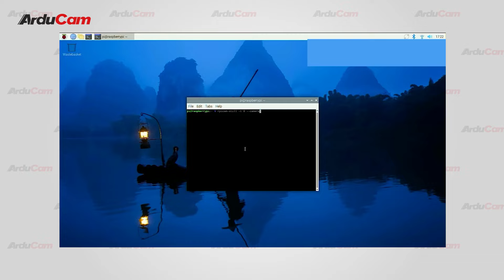Robust Multi-camera Solutions with Long Cable Reach - Optimized for Robotics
In many machine vision applications, multiple cameras need to be deployed simultaneously, often positioned at a distance from the processor. At Arducam, we’ve made some successful strides in this area.

In the realm of multi-camera solutions, we’ve previously demonstrated 8-camera projects—running eight cameras on platforms like the Raspberry Pi Compute Module 4 and the Jetson Xavier NX. The common thread across these projects is the ability to run 8 Arducam cameras simultaneously, regardless of platform.

Additionally, for scenarios where the cameras need to be positioned some distance away from the processor, we introduced two multi-camera extension solutions: one via HDMI and another via LAN. While these setups have proven successful, they’ve primarily been lab projects suited for experienced makers.

However, through ongoing discussions with users—including organizational customers—it became clear that many are seeking a solution that’s easier to deploy and offers more stability. That’s what led us to design a more robust, ready-to-deploy solution.

That's why we created this one.